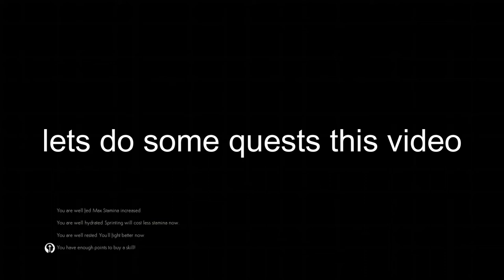we happy few Arthur's chapter lets play#11